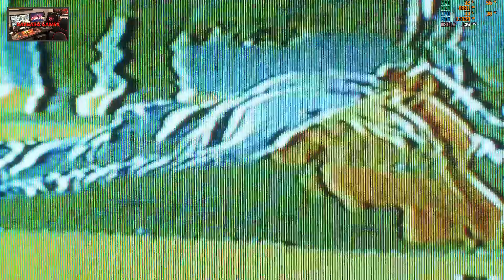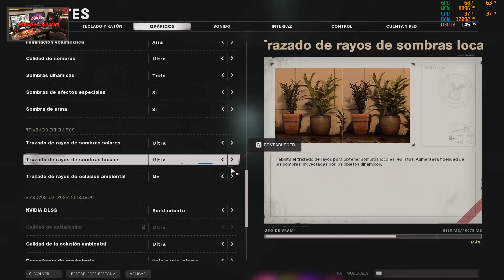COD Cold War - First time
Test with Nvidia 3080 + Ryzen 7 5800x